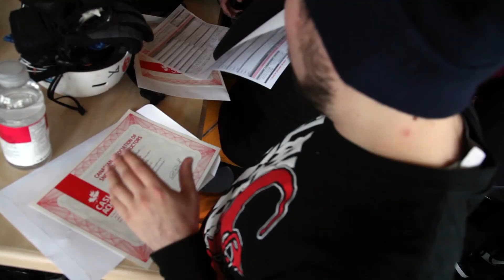Week Five - Onwards and Upwards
Still revelling in the success of passing the CASI and CSIA Level One Instructor exams, the BCBanff crew turn their attention towards the Level Two...and the instructors aren't going to go easy on them! High speeds, tight turns, tree runs and bumps battered the boarders and skiers as they were introduced to the next level of instructor training